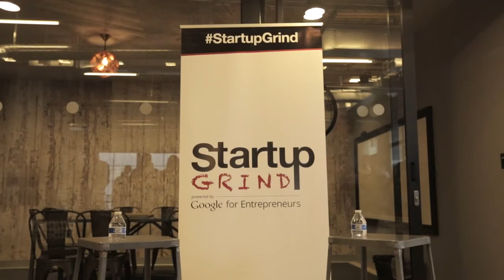Congresswoman Suzan DelBene (Drugstore.com) at Startup Grind Washington DC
Congresswomen Suzan DelBene is United States Representative for Washington's 1st congressional district since 2012. She is also the cofounder of Drugstore.com (Acquired by Walgreens for $409M) where she served as a Vice President in 1998. She was also the CEO of Nimble Technology, leading it through its acquisition by Actuate in 2003. She was previously the Microsoft's Corporate Vice President of the Mobile Communications Business until 2007. She was the director of marketing and business development for the Interactive Media Group, marketing and sales training for Microsoft's Internet properties, and other business development and product management roles with Windows 95 and early versions of the Microsoft Internet Explorer Web browser software. DelBene has a degree in biology from Reed College and MBA from University of Washington. The event was held May 21, 2014.